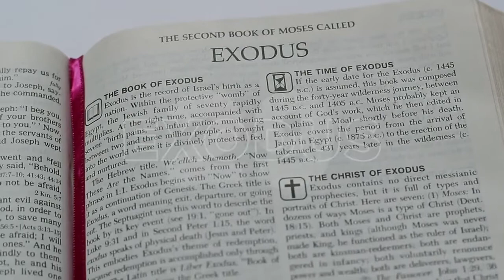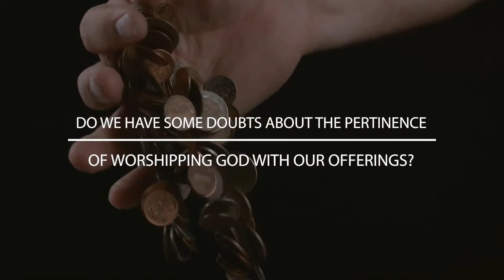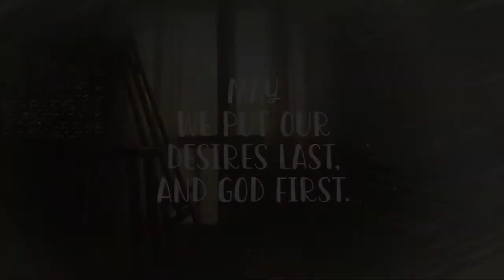Stewardship Afr 34